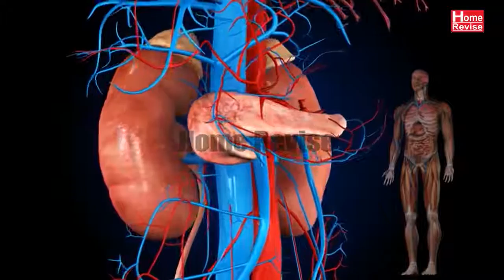What is diabetes? | डायबिटीज को जड़ से ख़त्म कर देंगे | Health Guidance - Home Revise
Diabetes is a disease that occurs when your blood glucose, also called blood sugar, is too high. Blood glucose is your main source of energy and comes from the food you eat. Insulin, a hormone made by the pancreas, helps glucose from food get into your cells to be used for energy. Sometimes your body doesn’t make enough—or any—insulin or doesn’t use insulin well. Glucose then stays in your blood and doesn’t reach your cells. Over time, having too much glucose in your blood can cause health problems. Although diabetes has no cure, you can take steps to manage your diabetes and stay healthy.